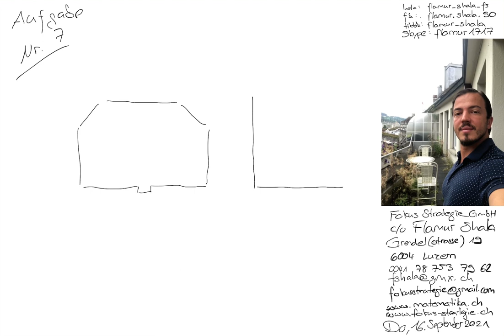Mathematik Luzern | Nachhilfe | 2020 Nr. 7.0 | Aufnahmeprüfung KG Kurzzeitgymnasium | Flamur Shala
Skype: flamur1717